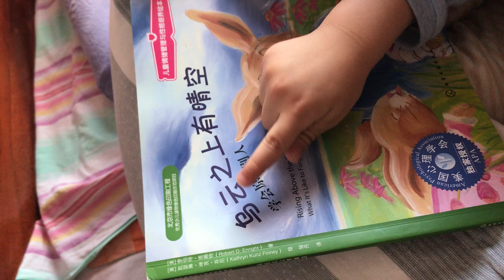baby’s life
Boy